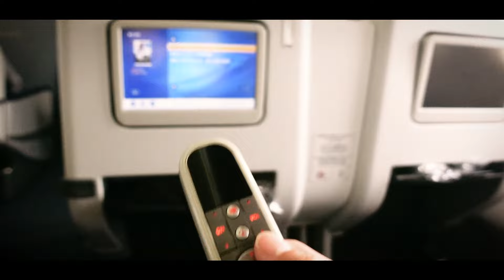飛行機によく乗るDJのフライトルーティン【機内での過ごし方】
国内外のツアーで飛行機に乗る機会が多く上級会員になったDJの機内ルーティーン

👕番組で着用している衣装・服のブランド「STRAITE」はコチラ

◆SNS
  ‹ACE1›

【ACE1　プロフィール】
世界３大音楽フェスティバルと言われる「Ultra Music Festival」や「EDC」に出演し、これまで数十ケ国にツアーを周っているインターナショナルDJ / プロデューサー。（参考
自身のプロデュースした楽曲がオランダの世界最大手EDMレーベル「SPINNIN'Records」による投票制コンペティションで見事世界1位の座に輝き話題となった。（参考：
海外での活躍が取り沙汰されることが多いが、国内でもAK-69やUVERworldなど各ジャンルのトップアーティストのオフィシャルリミックスを制作していることでも知られる。（参考：
過去には１ケ月でナンバーワンホストになり、その後はファッション雑誌の表紙を何度も飾るなど異色の経歴を持つ。（参考：
ファッションデザイナーとしての顔も持ち、これまでにモハメドアリのリングガウンも手がける日本を代表する世界的刺青彫師「故・梵天太郎氏」や、米カリフォルニアに本拠地を置く世界的サングラスブランド「Black Flys」などと定期的にコラボレーション、Wネームを制作。（参考：
自身が掲げたブランドのコンセプトがカルチャー・ジャンルとして確立し、雑誌やメジャーレコード会社、各種メディアを巻き込み、一世を風靡する流行を作り上げた第一人者。（参考：

◼︎過去動画

【ゲ○ホテル】おネエに新宿２丁目の闇をガイドしてもらった【２すとりーと前編】

【ドッキリ】いかにもな刺青DJが撮影中に白い粉を落としたら【２すとりーと後編】

日本一のラッパーAK-69の事務所に加入した経緯【逮捕された詐○師の元マネージャー】【思考は現実化する】

【自粛ルーティン】DJアーティストのおうち時間な１日【うちで過ごそう】

◼︎音楽チャンネル過去動画

ACE1 @ Ultra Music Festival Europe 2019 After Movie【ウルトラヨーロッパ2019アフタームービー】

ACE1 ”ULTRA EUROPE 2019” Reenactment LIVE @ My Home In Tokyo【ウルトラヨーロッパ再現DJライブを自宅配信】